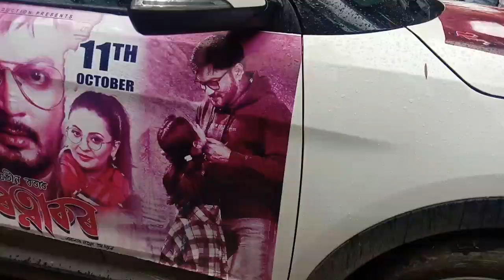Ratnakar movie PROMOTION IN RATNAPITH COLLAGE CHAPAR || JOTIN BORA | BROKHA RANI | ZUBEEN GARG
RATNAKAR PROMOTION IN RATNAPITH COLLAGE CHAPAR ||  JOTIN BORA | BROKHA RANI | ZUBEEN GARG
.thanks .